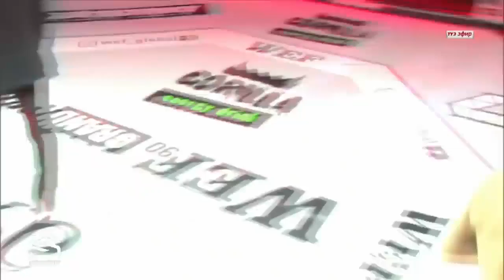1 4 WEF90 GRAND PRIX2 Маратбек уулу Арген против Нусраттила уулу Алманбета